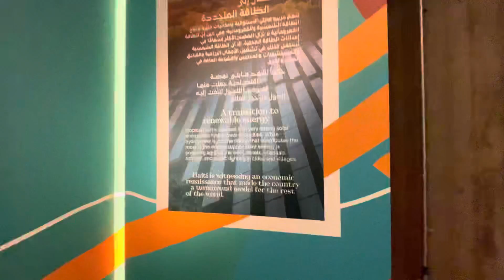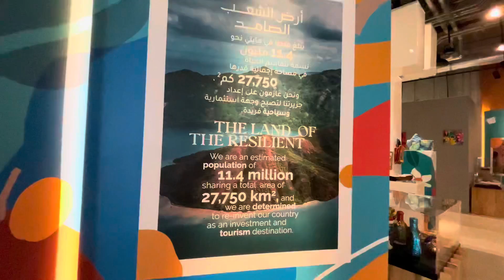HAITI PAVILION// EXPO 2020